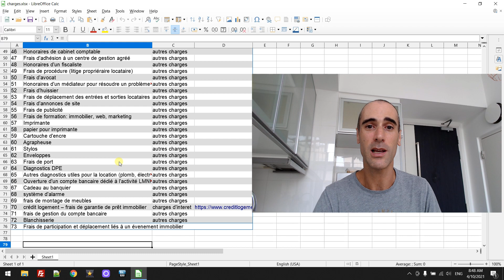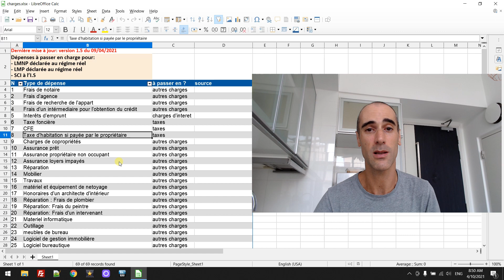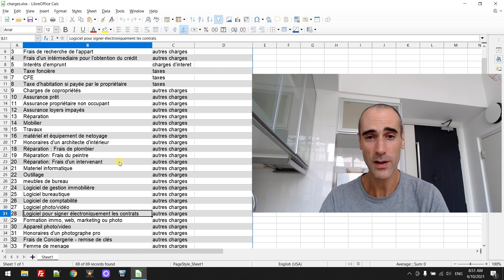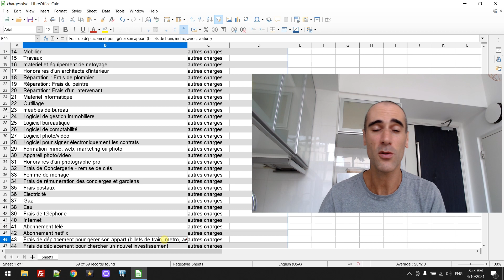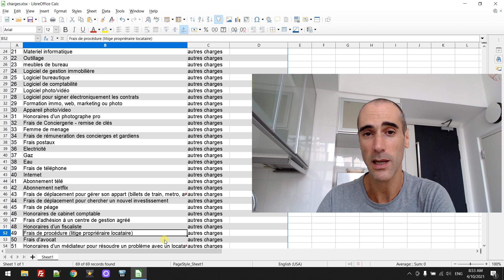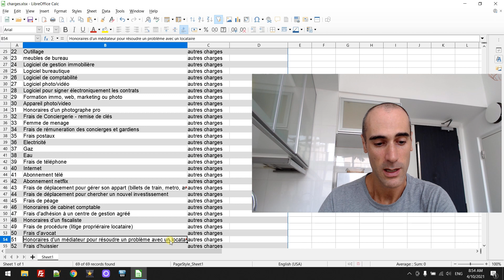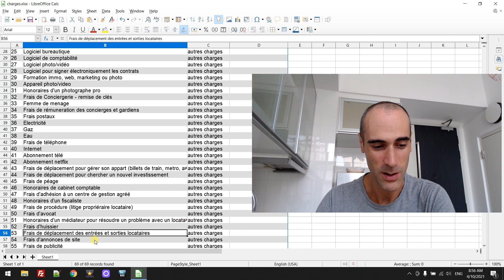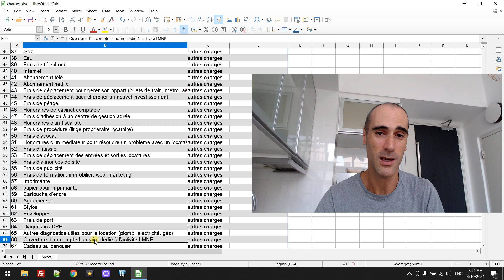72 dépenses à passer en charge LMNP/LMP/SCI IS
Dans cette vidéo, je présente 72 dépenses à passer en charges pour les LMNP, LMP et SCI à l'IS